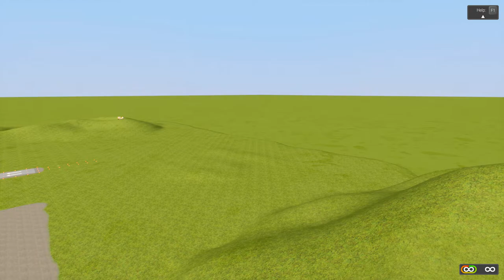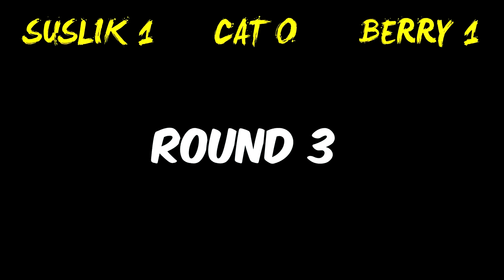ROCKET TRUCK DEATHMATCH !!! FUNNY MULTIPLAYER M270 MLRS!!- Brick Rigs Multiplayer Gameplay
Today in deathmatch we gonna use legendary M270 MLRS (Multiple launch rocket system)! Let's see who is going to win! Enjoy...